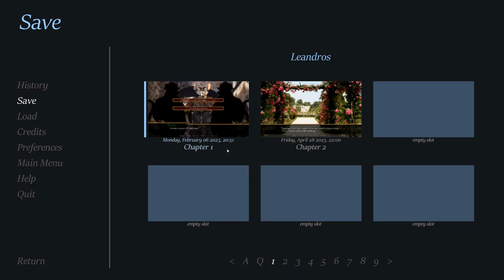Spying On Your Hot Lion Step-Brother- Kingsguard #11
Jake decides to sneak around and spy on Leandros in a new episode of Kingsguard!